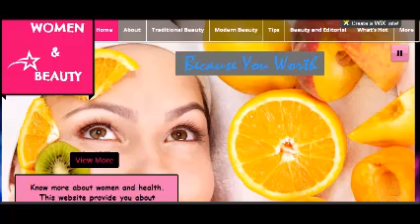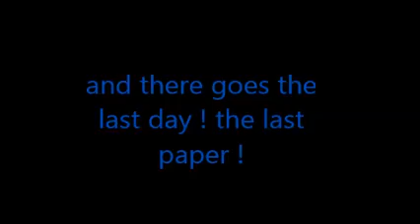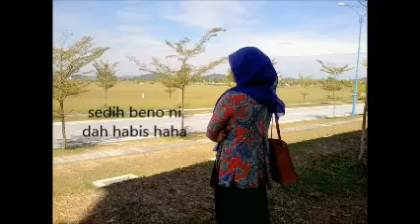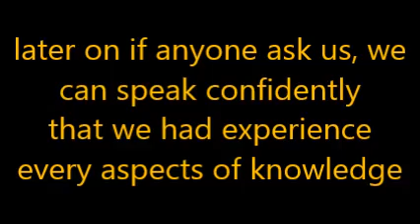memory in semester 3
i just have too much time maybe so i created this video . the moments all along semester 3 as DIE students UPSI . just a simple video i made for all my friends =D

semester 3 in memory